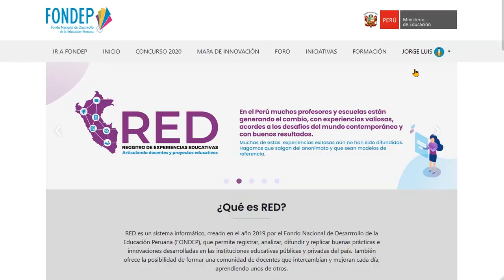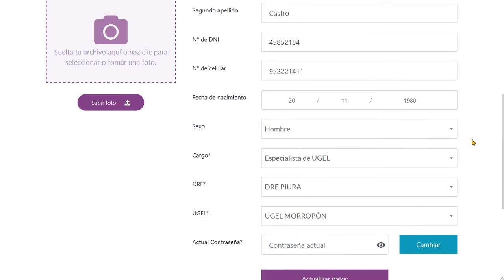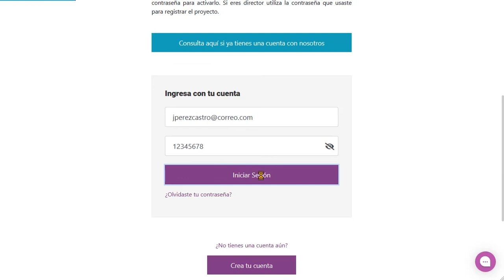Diplomado “Diseño, gestión y evaluación de proyectos de innovación educativa”: cambio de contraseña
Segunda edición del diplomado de posgrado “Diseño, gestión y evaluación de proyectos de innovación educativa”, organizado por el Fondo Nacional de Desarrollo de la Educación Peruana (FONDEP) en convenio con la Universidad Nacional Micaela Bastidas de Apurímac (UNAMBA), el Gobierno Regional de Apurímac y la Dirección Regional de Educación de Apurímac.